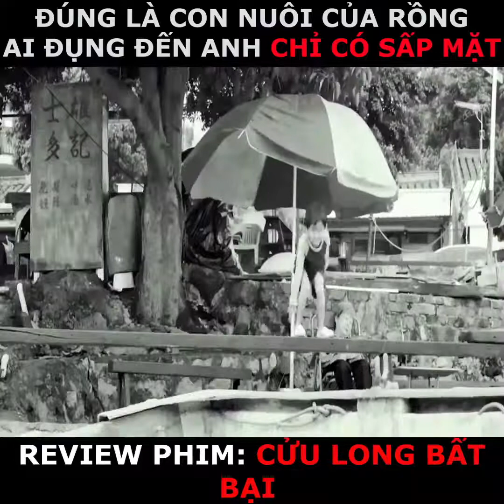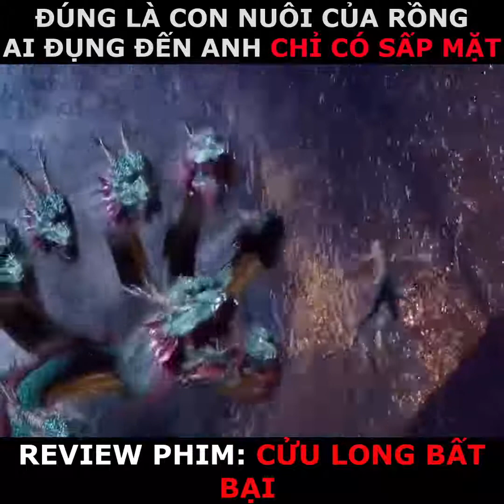review phim : cửu long bất bại